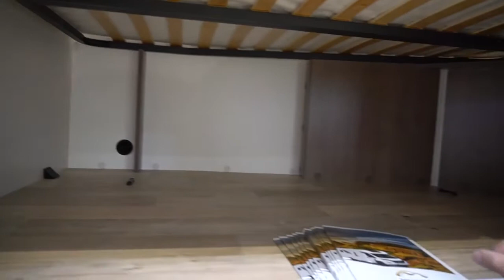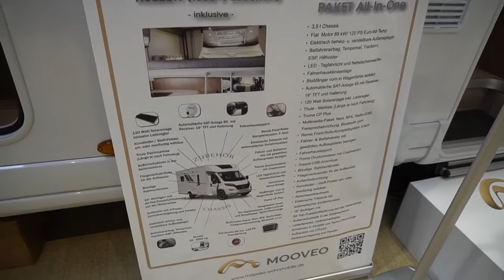Mooveo TEI 71Wohnmobil 2020: Walkaround Test Review ausführlicher Rundgang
Der Mooveo TEI-71FBH - ein echter Hingucker!
Dieses Wohnmobil bietet ein enorm großes Raumgefühl.
Praktisch ist vor allem das intelligente Verstausystem, wodurch sich das teilintegrierte Reisemobil einfach von innen und außen be- und entladen lässt.
Alle Infos zum Mooveo TEI-71FBH erfahrt ihr von Jürgen Junk im Video.

Wohnmobile Saarland
Gewerbegebiet „Metzer Wiesen“
Industriestr. 3
66740 Saarlouis